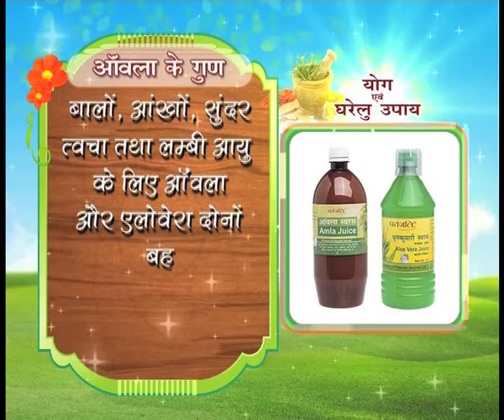आंवले के गुण || योग एवं घरेलु उपाय|| वैदिक चैनल || Vedic Channel